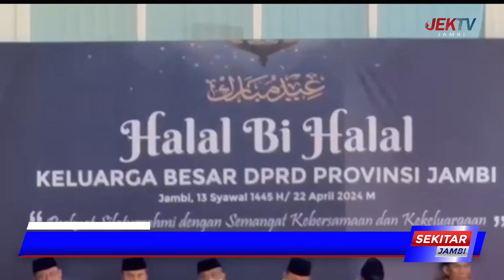PERKUAT SILATURAHMI, PIMPINAN DAN ANGGOTA DPRD PROVINSI JAMBI GELAR HALAL BI HALAL